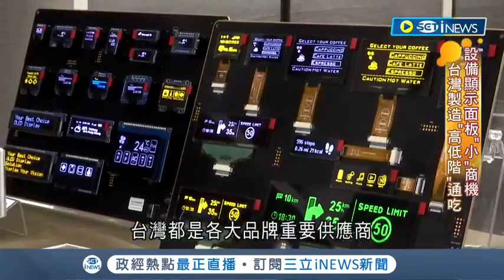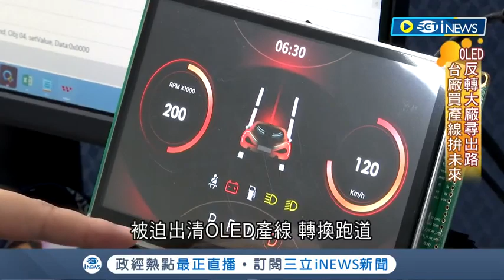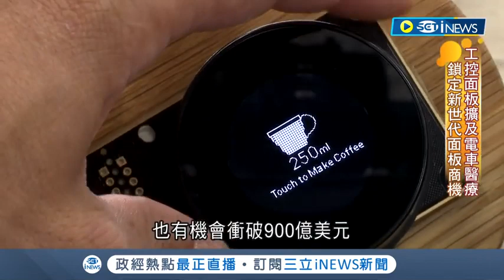華凌光電 台灣製造 設備顯示面板 "全球唯一" 面板產線涵蓋低中高階產品 | 三立iNEWS新聞報導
華凌光電 Winstar Display 靠顯示面板走出國際! "全球唯一"面板產線 台灣製造高低階通吃 "少量多樣"為創業核心 液晶經典款熱銷25年!
三立iNEWS | 新聞報導 | 20231031